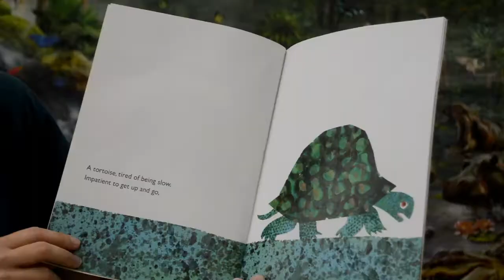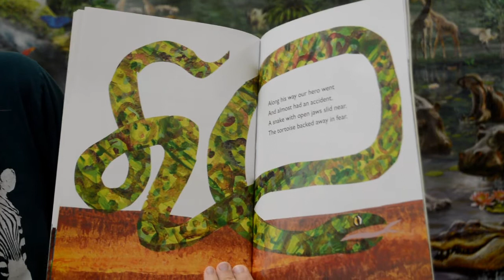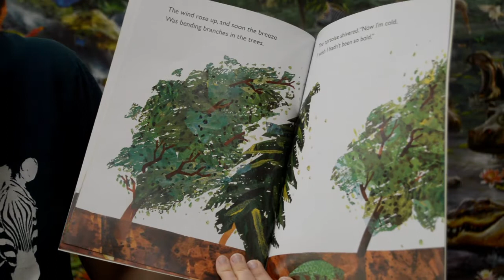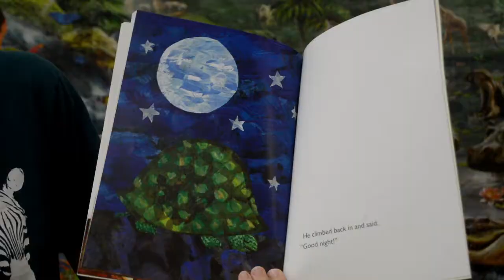Storytime with Poe Episode 31 - "'The Foolish Tortoise," feat. Ringo, the Star Tortoise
Storytime is back with a new episode! Join Educator Kathleen and Ringo the Star Tortoise as they read "The Foolish Tortoise."

Make sure to stay up to date with all things Utica Zoo Education, including Virtual Hatchlings, Virtual ZooMobiles, and much more by joining our Utica Zoo Education group! Be sure to share with parents or teachers to make sure they can enjoy all of our educational programs also!

Special thank you to First Source Federal Credit Union for supporting Utica Zoo Education programs. And an additional thank you to the Sinnott Family Fund at Fidelity Charitable for their unrestricted grant in support of the Utica Zoo and our animals.